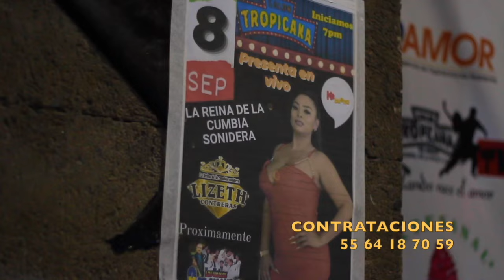✅LIZETH CONTRERAS Y LOS REYES CUMBIAMBEROS EXITO 2023